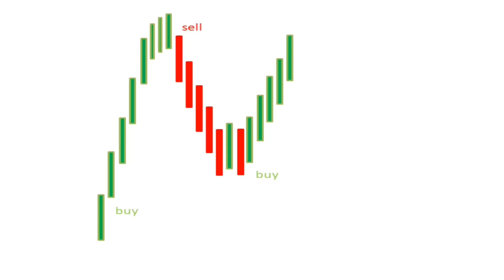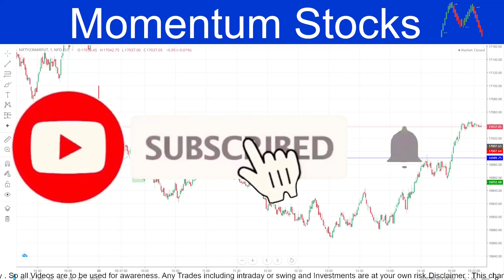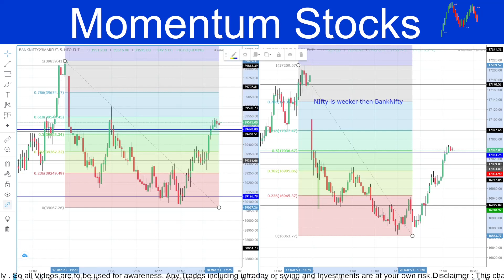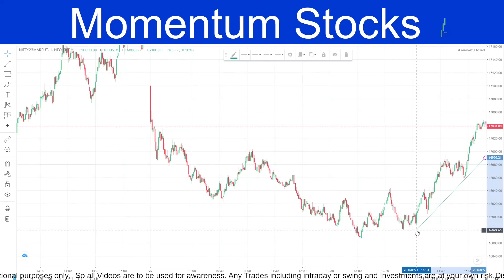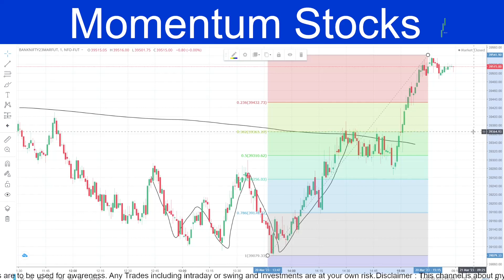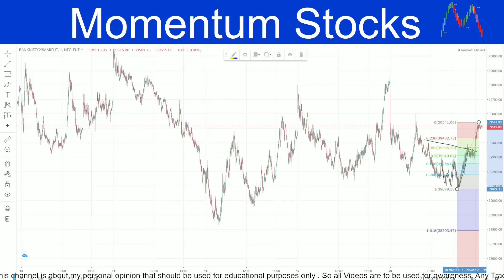Triple bottom in Banknifty | Stock ideas for March 21 | Bulls or bears ?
Momentum Stocks

Momentum Stocks
Nifty and Banknifty Analysis
Intraday stocks for profits
# intraday stocks